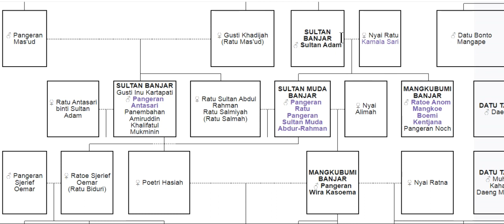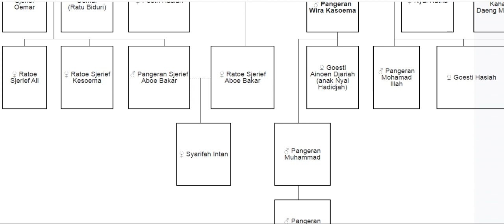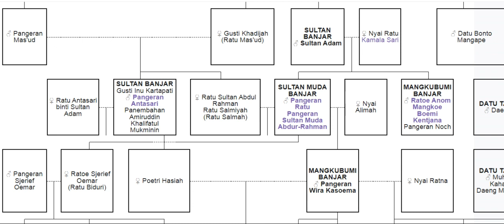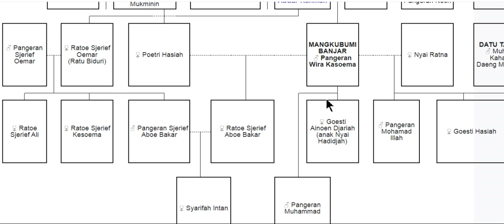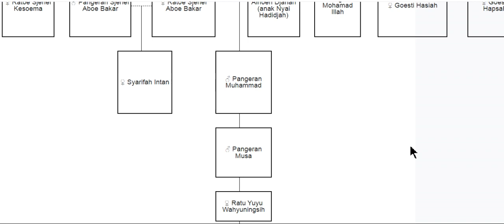TUTUS ANUM SULTAN ADAM DARI BANJAR SAMPAI SULTAN HIDAYAT & MANGKUBUMI WIRA KUSUMAH | BANJAR –KALSEL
1. SULTAN BANJAR IX.B. ♂ SULTAN TAMJIDILLAH I SULTAN SEPUH DARI BANJAR
2. SULTAN BANJAR X.B.♂ SULTAN TAHMIDILLAH 2 PANEMBAHAN BATU (SULTAN TAMHIDILLAH)+ ♀ RATU LAWIYAH TUTUS TUHA/DINASTI TUHA
3. SULTAN BANJAR XI.B. ♂ SULTAN SULAIMAN RAHMATULLAH+♀ NYAI RATU INTAN SARI
4. SULTAN BANJAR ♂ SULTAN ADAM+♀ NYAI RATU KAMALA SARI
5. SULTAN MUDA BANJAR♂ PANGERAN RATU PANGERAN SULTAN MUDA ABDUR-RAHMAN+♀ NYAI RATU ALIMAH  MELAHIRKAN MANGKUBUMI BANJAR♂ PANGERAN WIRA KASOEMA
ANAK SULTAN MUDA ABDUR-RAHMAN
 MANGKUBUMI BANJAR♂ PANGERAN WIRA KASOEMA MEMPUNYAI 7 ISTRI
 RATU YUYU WAHYUNINGSIH BINTI PANGERAN MUSA BIN PANGERAN MUHAMMAD BIN MANGKUBUMI BANJAR♂ PANGERAN WIRA KASOEMA BIN SULTAN MUDA ABDUR-RAHMAN BIN SULTAN ADAM BIN SULTAN SULAIMAN  RAHMATULLAH
 MANGKUBUMI BANJAR♂ PANGERAN WIRA KASOEMA +♀ PERMAISURI RATU RAJA KUSAN PULAU LAUT  PANGERAN NAFIS (BAPAK MERTUA)
 MANGKUBUMI BANJAR♂ PANGERAN WIRA KASOEMA +♀ RATU HASIAH BINTI SULTAN BANJAR Gusti Inu Kartapati ♂ Pangeran Antasari Panembahan Amiruddin Khalifatul Mukminin (PAMAN SEKALIGUS BAPAK MERTUA)
 MANGKUBUMI BANJAR♂ PANGERAN WIRA KASOEMA +♀ NYAI  HADIDJAH
 MANGKUBUMI BANJAR♂ PANGERAN WIRA KASOEMA +♀ NYAI  RATNA

*SILSILAH  ADAT BANJAR KALSEL ADA  7 PANGGILAN UNTUK  7 TURUNAN JAMAN BAHARI URANG TUA SIDIN JAR*
*7 TURUNAN ADAT BANJAR ANTUNG HENRY WIRAKUSUMAH(*
1.HENRY WIRAKUSUMAH
2.PUTRA IBU RATU YUYU WAHYUNINGSIH
3.(BINTI KAYI) PANGERAN MUSA
4.(BIN DATU) PANGERAN MUHAMAD
5.(BIN BUYUT) PANGERAN MANGKUBUMI  WIRA KUSUMA
6.(BIN NTAH)  SULTAN MUDA ABDUL RAHMAN
7.(BIN TATUNG) SULTAN ADAM AL-WATSIQ BILLAH SULTAN BANJAR 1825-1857
NAMA : Antung Henry Wirakusuma.S.C.PS.,C.FH.,C.MMI.,NCLT.,CPHCS.,CPHRM.,CHSE
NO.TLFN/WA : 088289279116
(SNU ACADEMY)
Nomer Tlfn/WA Selain 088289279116 Saya Pastikan Itu Bukan Milik Antung Henry Wirakusuma.S.C.PS.,C.FH.,C.MMI.,NCLT.,CPHCS.,CPHRM.,CHSE

Pangeran Wirakusuma Bergelar Pangeran Mangkubumi Wirakusuma Al-Watsiqu Billah Menjadi Wali Sultan Banjar Sejak 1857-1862 Masehi,Mendampingi Sultan Hidayatullah Al-Watsiqu Billah
Pangeran Wirakusuma mempunyai 5 Anak yaitu:
1.Pangeran Muhamadilah
2.Ratu Ainum Jariyah
3.Pangeran Haspa
4 Ratu Asiah
5.Pangeran Muhammad

3 Anak dari P.Muhammad Yaitu:
1.Pangeran ISA
2 Pangeran Musa
3 Pangeran Abdulrahman

Pangeran Muhammad BIN Pangeran mangkubumi Wirakusumah
PUNYA 3 ANAK
1.Pangeran ISA + IBU ENNY+ IBU ENJUM keturunanya Ratu Sunarsah dan pangeran abu bakar
2. Pangeran MUSA + NYO.RE.MAEMUNAH BINTI H.SOBARI keturunannya 9 anak (4 yg masih hidup , 5 sudah Almarhum)
3.Pangeran ABDULRAHMAN (punya anak 1 nama nya mang deden sudah meninggal,mang deden punya anak 1 nama nya sari yg tinggal di parung kuda

Haram Manyarah Waja Sampai Kaputing
Bangsa Yang Besar Adalah Bangsa Yang Menghormati Jasa Pahlawan nya

YANG MASIH KETURUNAN PANGERAN MANGKUBUMI WIRAKUSUMA BISA KE HP SAYA 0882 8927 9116